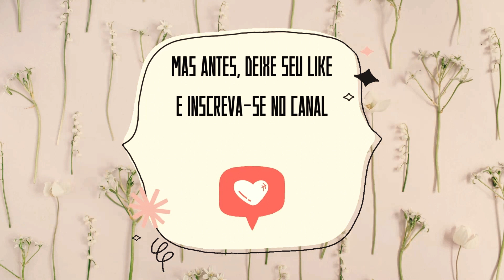PESSOAS QUE DEIXARAM LEGADO #05